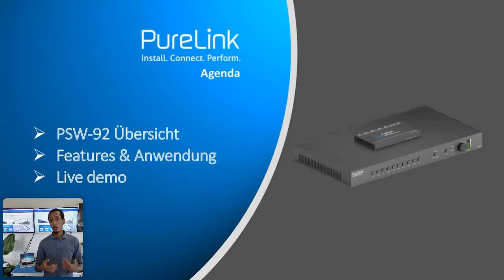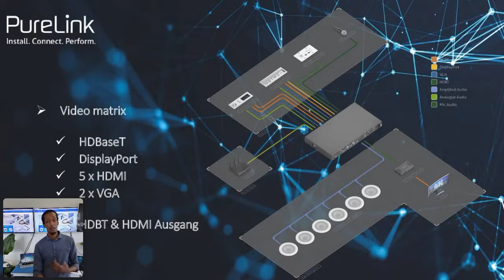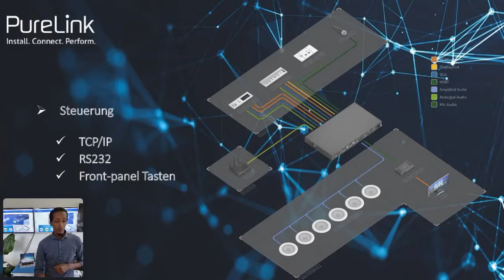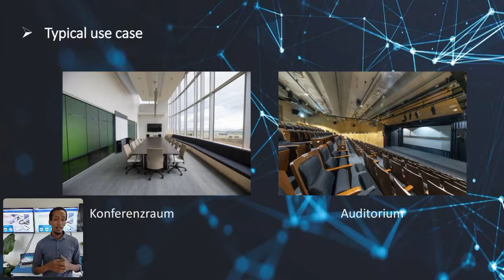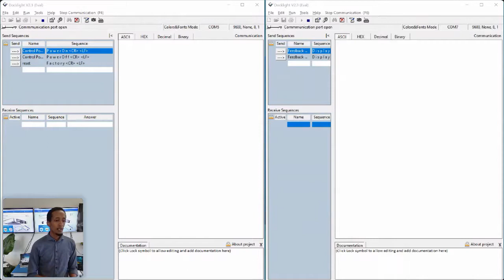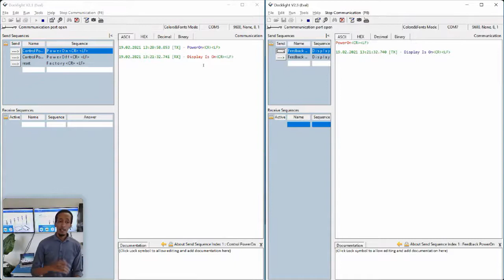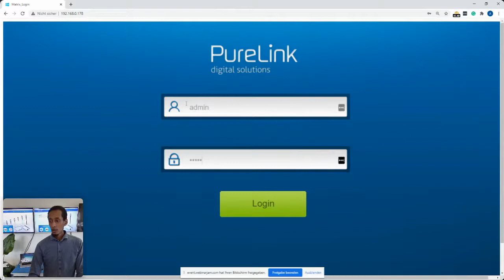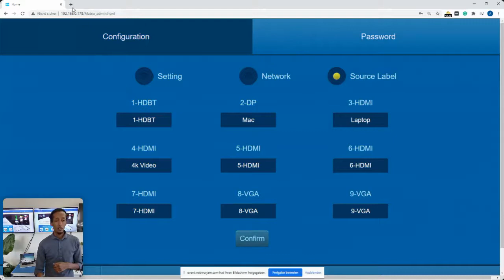4K-Scaling Presentation Switcher – Produktvorstellung – PureLink Live!Lab (Deutsch)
Webinar-Aufzeichnung zum 9x2 4K Multiformat Presentation Switcher mit Scaler Set von PureLink
➡️ PT-PSW-92

Februar 2021 von Alexander Kiflom – Technical Services, PureLink GmbH

Für Endkunden:

Für Fragen zum Produkt können Sie sich gerne direkt an unser Team wenden

🔔 Möchten Sie keine neuen Webinare verpassen?